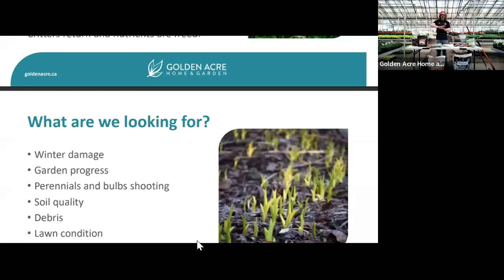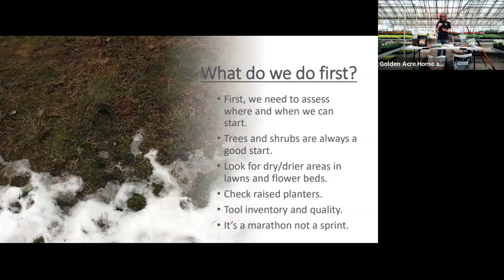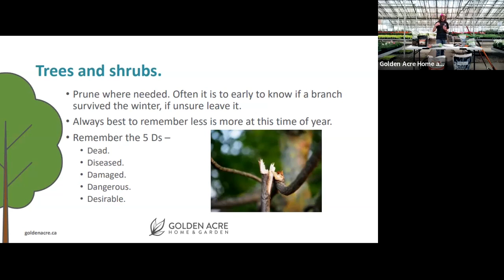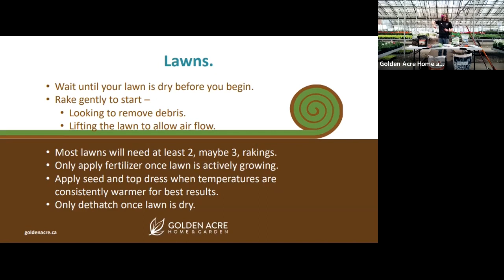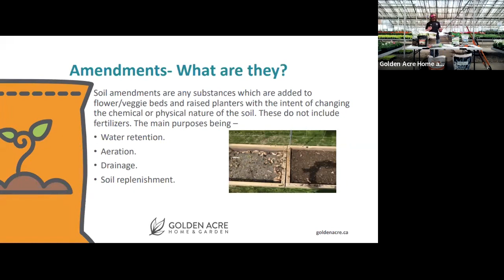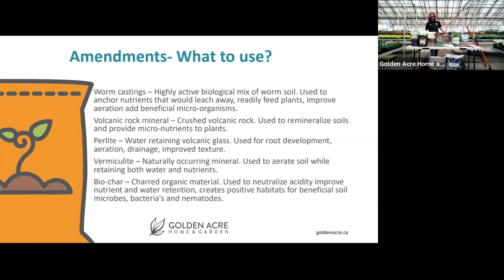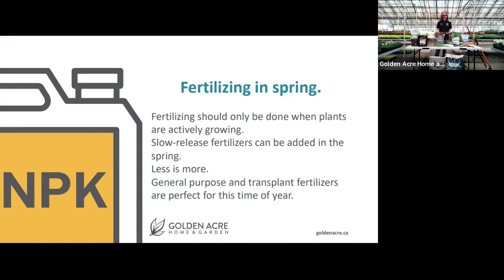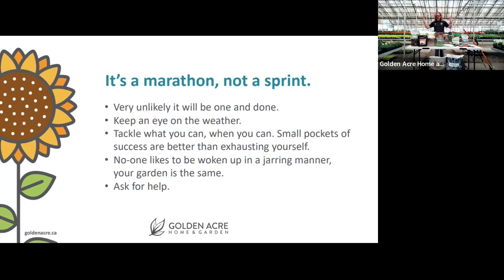GA Webinars 2023 | Prepping your Garden for Spring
How do you like being woken up? If you're anything like us, you like it to be gradual and soft. Right?! We can apply that same thought to our gardens. Although it's too early to plant anything outside in Alberta, we can still get out in the garden and prepare some things now that will ease your workload later in the season.

Learn more about garden tasks like amending soil, fertilizing, and lawncare.